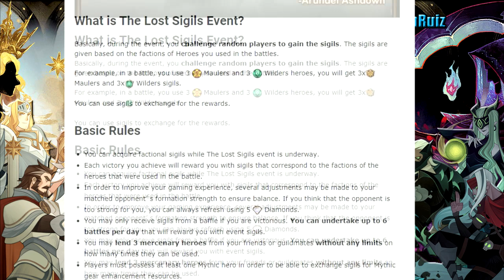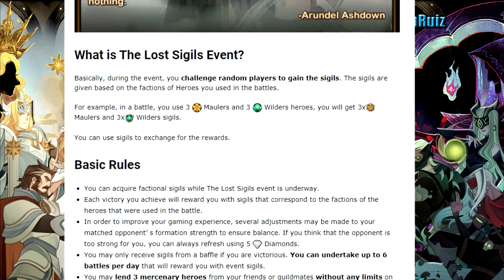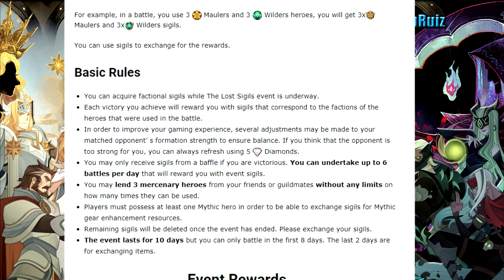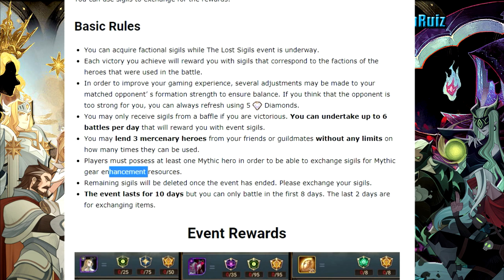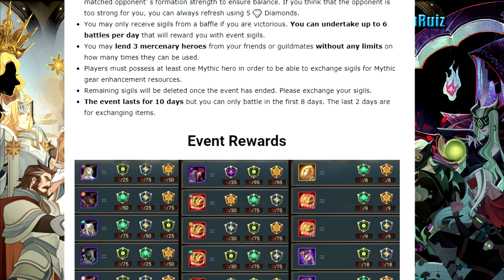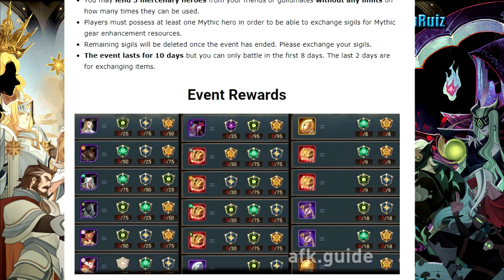¿CUÁLES SON LAS MEJORES RECOMPENSAS DEL EVENTO "LOS SELLOS PERDIDOS"? - AFK ARENA